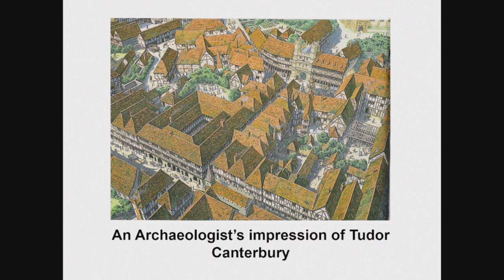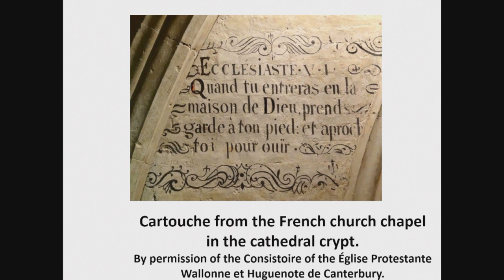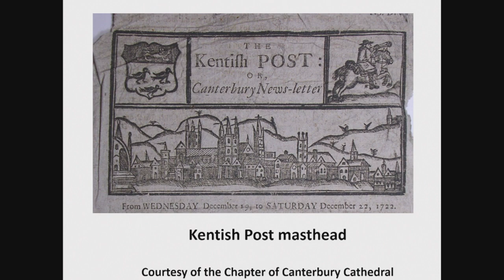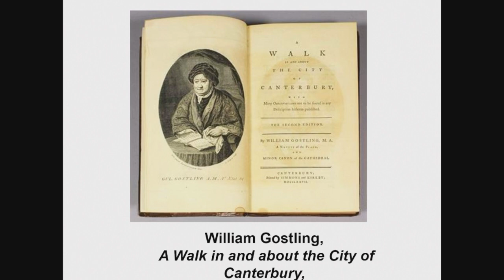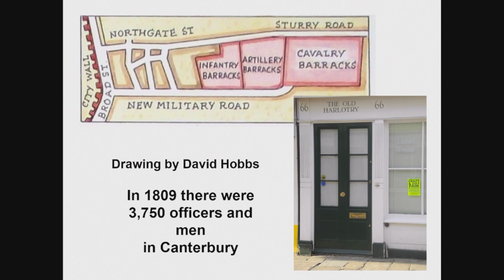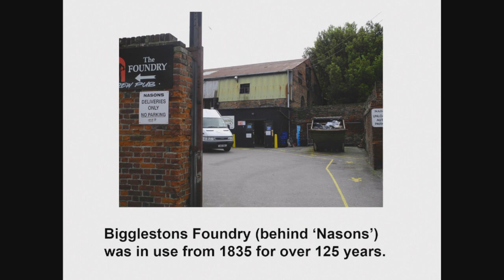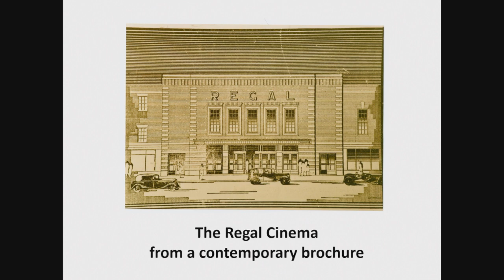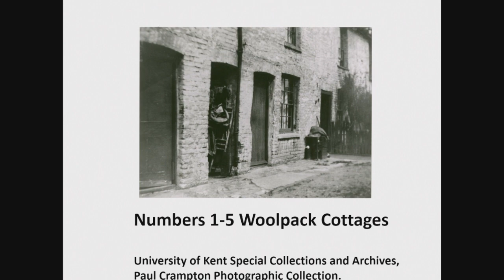Doreen Rosman book launch